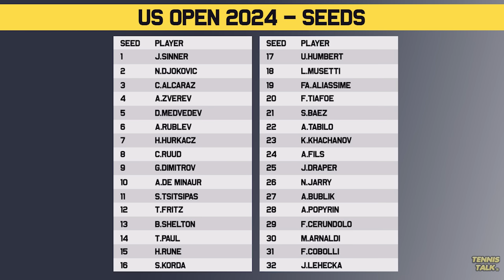US Open 2024 Seeds Confirmed | Sinner, Djokovic, Swiatek Top List | Tennis News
The seeds for US Open 2024 are locked in and there are some interesting potential matchups. Swiatek and Sabalenka will be top 2 while Sinner could meet Alcaraz or Zverev in a Semi Final and avoid Djokovic. Players like Osaka, Monfils, Raducanu and Berrettini could be tough early opponents for the top seeds. Who do you think will win the event?

0:00 | Intro
0:15 | Ladies Top Seeds
1:11 | Unseeded Dangers
2:00 | Mens Top Seeds
2:56 | Unseeded Dangers
3:51 | Outro